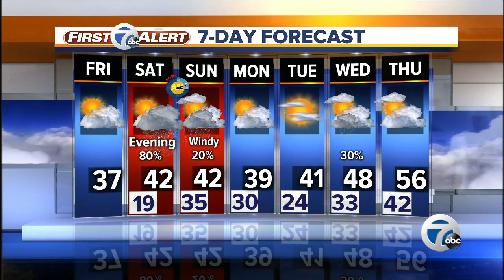7 Action News Latest Headlines | March 8, 12pm